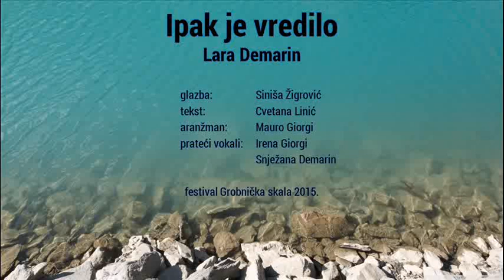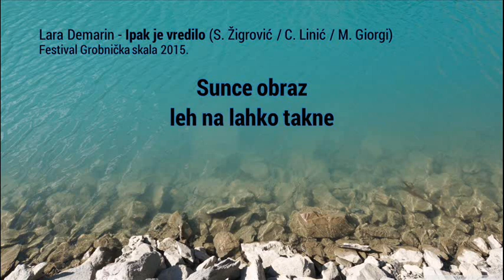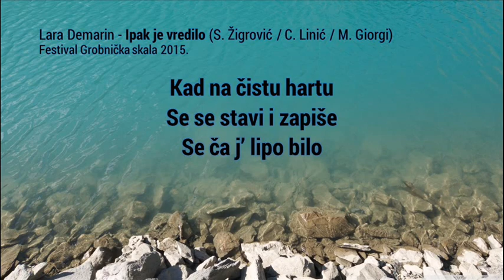Lara Demarin - Ipak je vredilo (Grobnička skala 2015.)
chorus @ 1:33 / refren na 1:33 & 3:23
Ipak je vredilo | izvodi: Lara Demarin
glazba: Siniša Žigrović | tekst: Cvetana Linić | aranžman: Mauro Giorgi
prateći vokali: Irena Giorgi, Mauro Giorgi, Snježana Demarin
Festival Grobnička skala 2015.

Tekst:
Kad lavanda najlipje zaplavi
sok od grozja po trsu se cidi,
nevera će, dignuli se vali,
šumi more i zaliva hridi

Prošlo j leto, dan se kraće traje
sunce obraz leh na lahko takne
već je jesen i zima će vaje
list po list se s kalendara makne

Kad na čistu hartu se se stavi
i zapiše se ča j lipo bilo
oni dani sriće i jubavi
baren za to živet je vredilo

Još će jedno leto na ramena
vrime projde i počne pritiskat
pa va staroj knjigi uspomena
mrvu svitla još je vridno iskat

tags (please ignore) grobnicka skala 2015 lara demarin snjezana demarin mauro giorgi irena giorgi sinisa zigrovic cvetana linic klapa grobnik nis ni boje od palente kompirice 2013 klapa fulmen bokun sunca bokun mora grobnička josipa mustać mustac spomena '13 končaervić lana 2012 vražja đina 2007. brevis band modri valcer ivana filiplić ča nan je lipo 12 13 retrospektiva željka brdar rasprti brime i počini marta trinajstić ja san samo jedno tela toni puh istrijanska fešta grobnički pir kud zvir jelenje 2010 stara mriža audicije klapa teran za tebe more mateo pilat vodi me zvizdo litnjeg neba vjekoslav kjučarić autori glazba tekst obrada sandro bastijančić vlasta davor ggurić sunčana grupa trend brotšulin nataša manestar lopača ča,ča,ča grupa fortunal za tebe more špoljarić ivan va mojen snu grobnička katedra grobničke alpe ines gregorić juraj zorić dola pjovera rekonstrukcija biserka frizerka formula jedan spektar andrina frleta u đardinu duše moje silvija manjgotić bojndo davorić niš ni bolje od palente kompirice katja budimčić jubav je srića najveća grobnički blues alen perušić aurora ča dobroga skuhala si grobnišćice monika petrov se bi lahko bilo dino antonic jubav marino peloza i prijatelji kamik po kamik dino antonić letnja nistan te otel darko đekić tamara tomić opatijo na pune jidra tamburaški sastav boduli aurora domaća pjesma dora demark najlepša štorija celu noć bit će dan ivan rubeša kad bin mogal vrnut vrime judi od mora klapa zvonimir eni jurišić hvala ti mama silvija manjgotić bjondo davorić kviz gdje sam tko sam lorena hlača karla žeželić moj kraj morčić klapa ne dotiči moje mire noćas koktelsi drazice brevis band modri valcer čansonfest kastav zašto uvik pivan tomislav bralić intrade matko serdoz se more bit boduli na puna jidra niš ni bolje od palente kompirice fara tomljanović kot i črešnja klapa teran za tebe more mateo pilat vodi me zvizdo litnjeg neba matea dujmović kolajnica žarko žeželić prdela marta trinajstić ja san samo jedno tela ivana filipic ca nan je lipo na kvarneru mi je se dominik zoretić zoretic dom kulture čavle danijel šimek doma dragi lara demarin grobnička skala ipak je vredilo